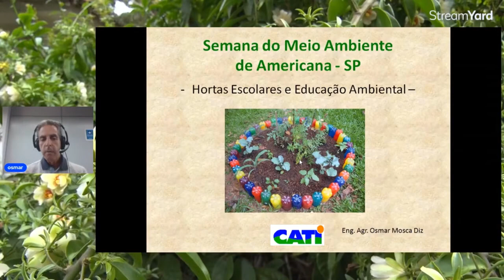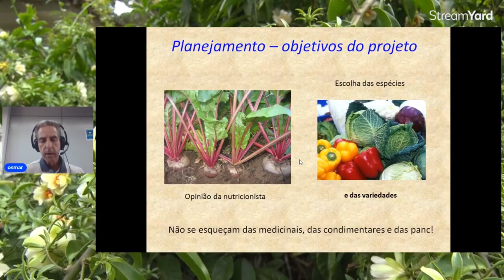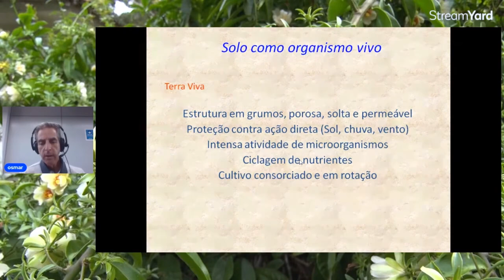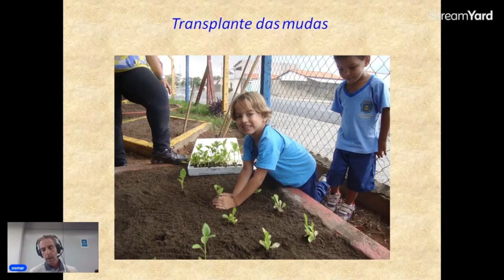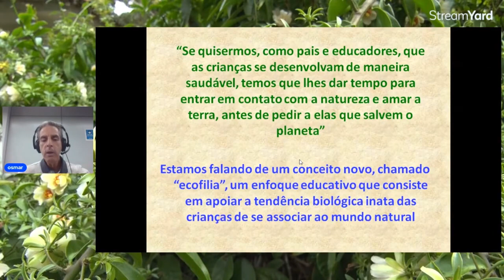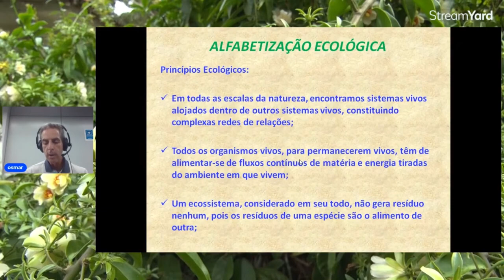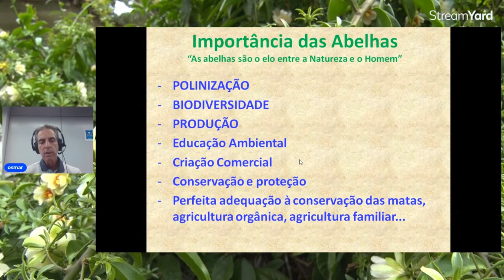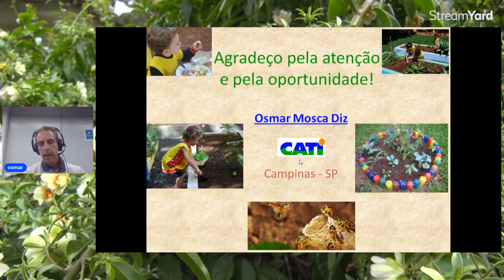Hortas Escolares e Educação Infantil [Semana do Meio Ambiente]